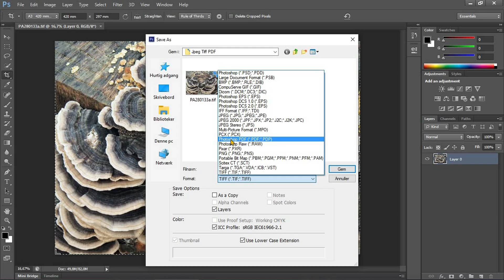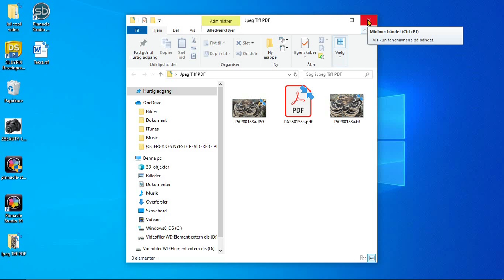Oprettelse af tif og pdf- filer i Photoshop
Forberedelse af filer til print på Godsbanen.
Kameragruppen 16